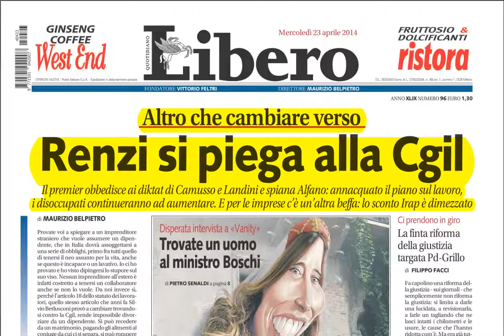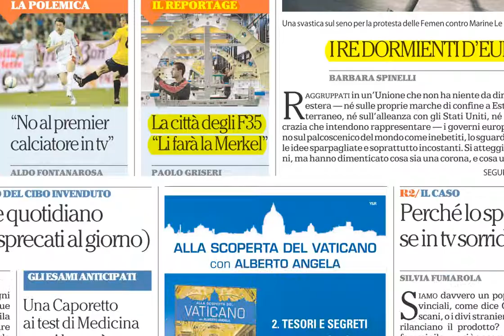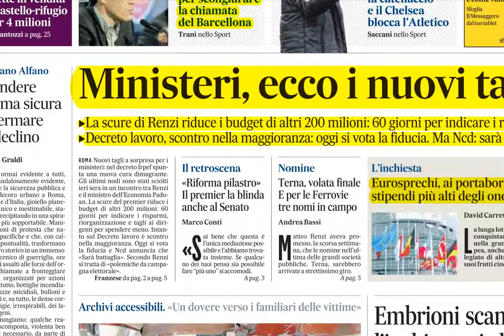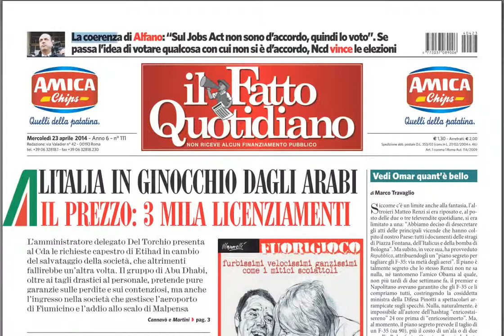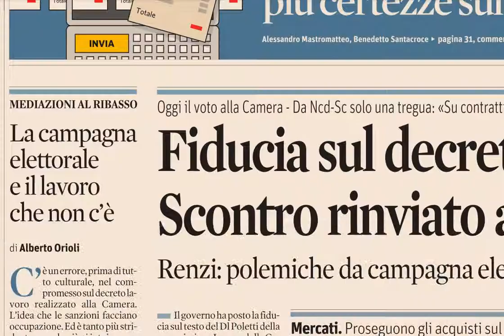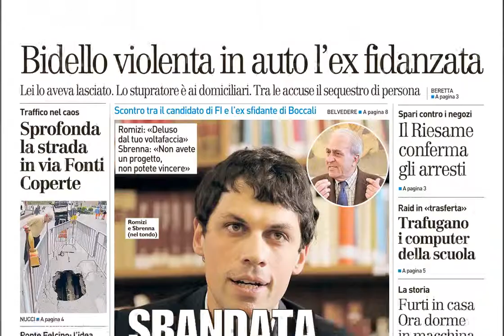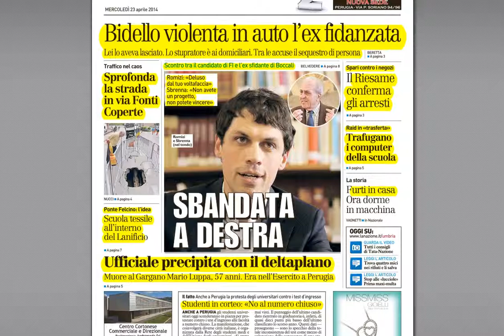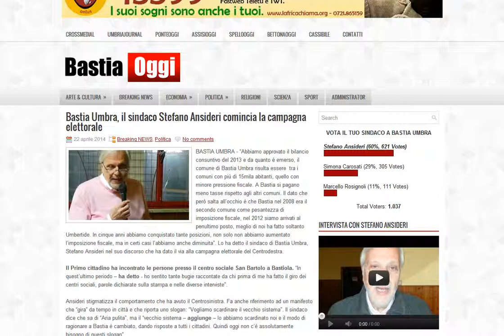Rassegna stampa del 23 aprile 2014 tef channel by migliosi